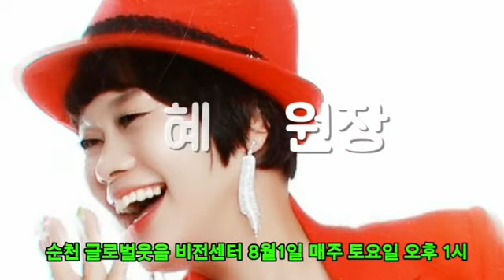송광호 아카데미1기 순천 글로벌웃음비전센터 특강 오픈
순천 글로벌 웃음비전센터에서
2020년8월1일(토)오후1시
송광호 아카데미1기(순천) 오픈합니다

강혜경 원장님의 주관으로 이루어지는
순천 송광호 아카데미1기는
현재 노래강사님들의 미래지향적 앞날을
한단계 업그레이드 하는 강의 입니다

1차는
김포에서 (인천)송광호아카데미1기와 더불어
마스터 클래스반까지 운영하여 수료식을
끝냈습니다

2차로
(순천)송광호 아카데미1기를 지도 운영합니다
각지역마다 송광호 아카데미를 운영코자하면
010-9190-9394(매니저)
연락주시면 연락을 드리겠습니다